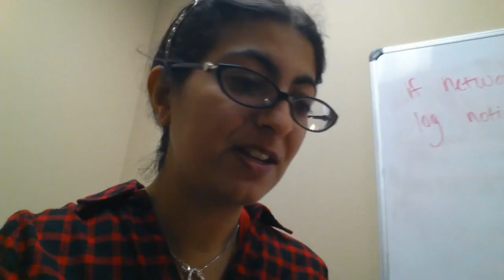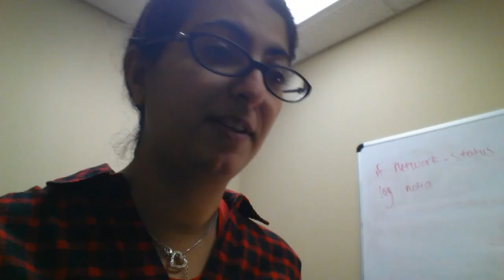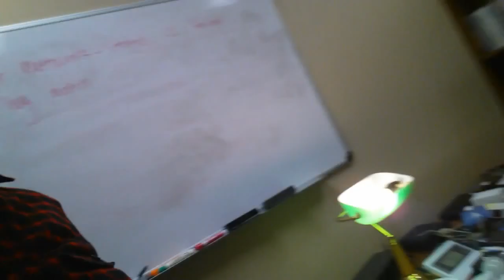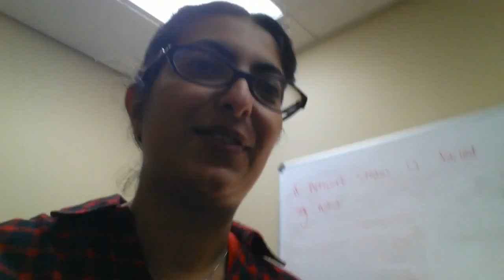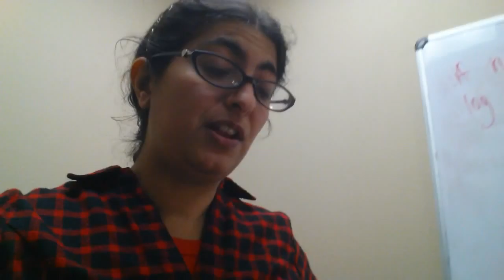Vlog Day 28 - I Keep Forgetting to End My Vlogs!